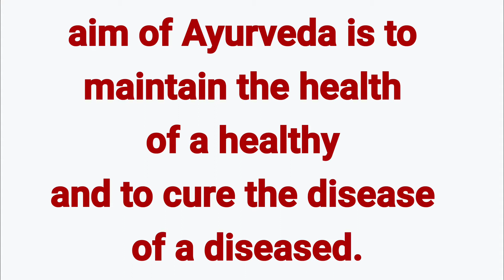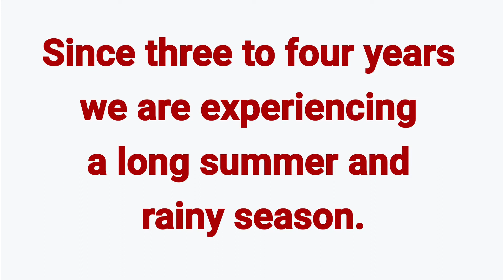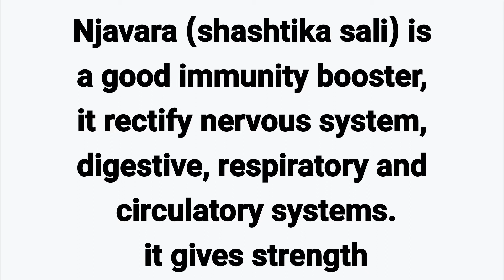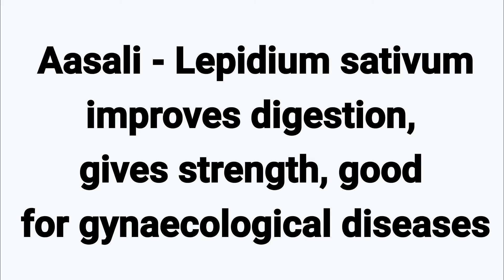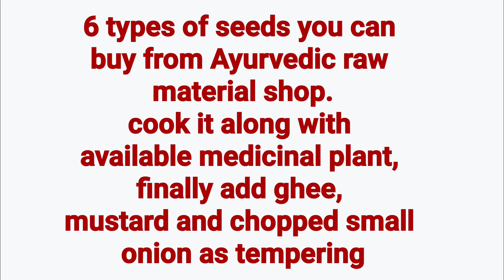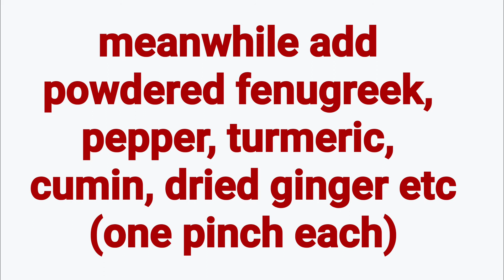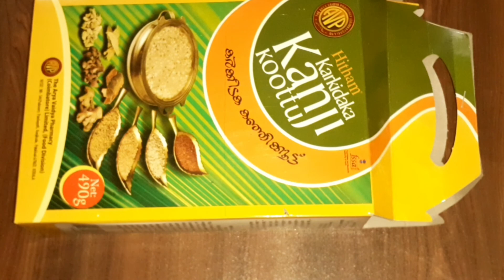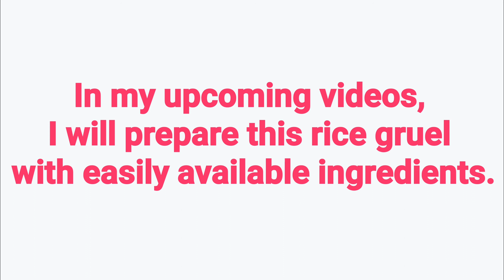Importance of Karkkidaka kanji /കർക്കിടക കഞ്ഞിയുടെ പ്രാധാന്യം /കർക്കിടക കഞ്ഞി എന്തിന് ? drsreeshma